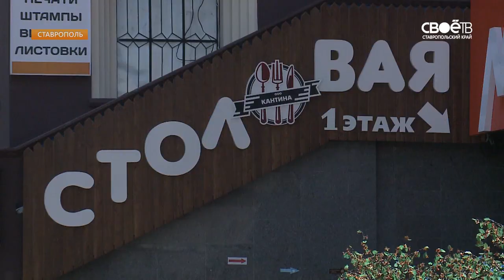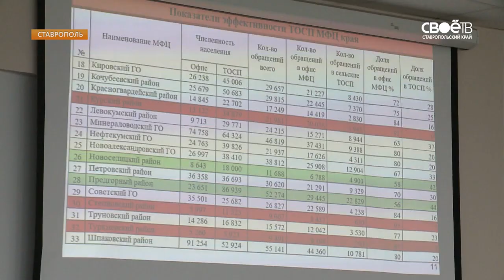В следующем году малый и средний бизнес Ставрополья получит дополнительные субсидии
Будущий год в России назван годом предпринимательства. Какие механизмы поддержки МСП уже работают в регионе и что планируется сделать еще. В Ставрополе прошло заседании коллегии Министерства экономразвития края.